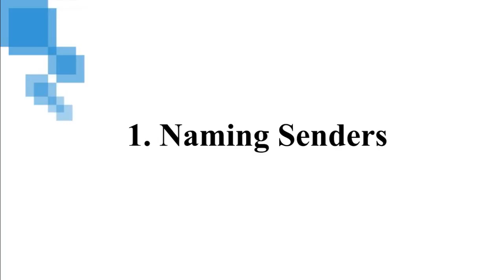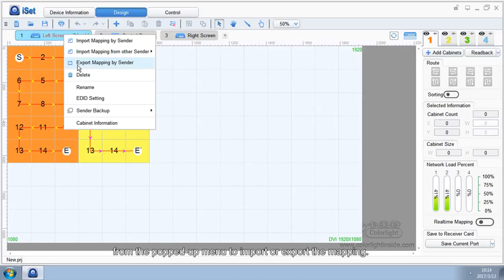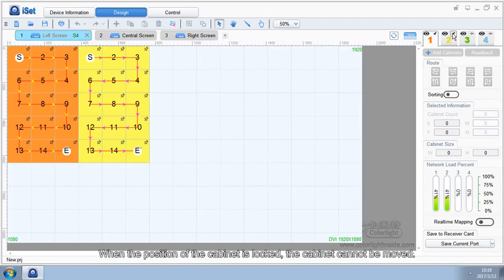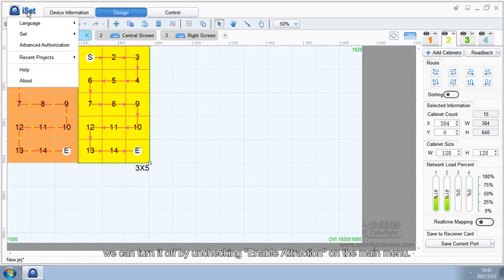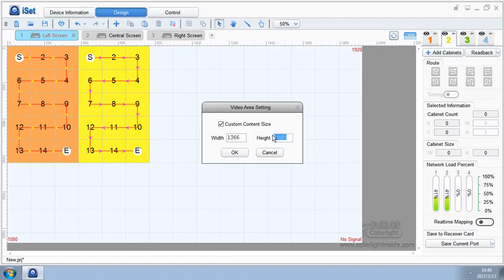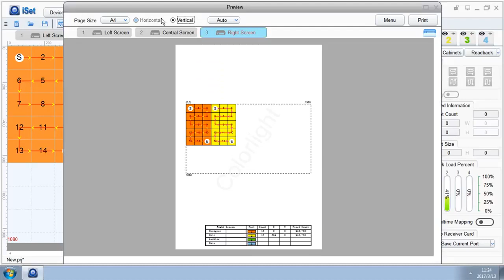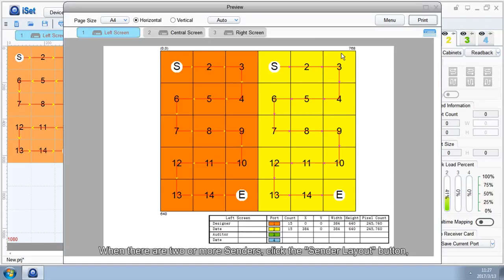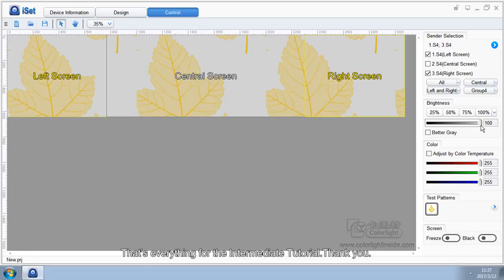Colorlight iSet Intermediate Guide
Colorlight LED Processors